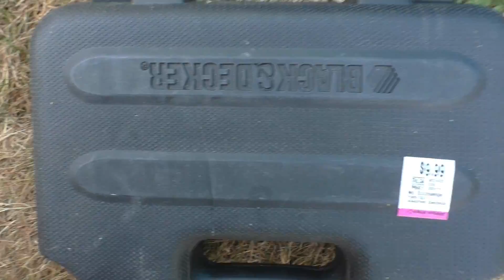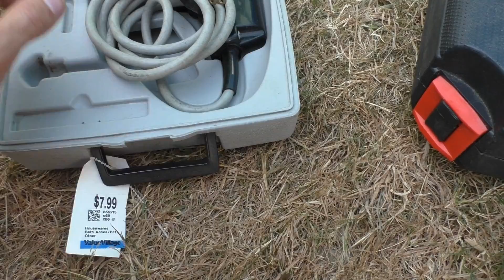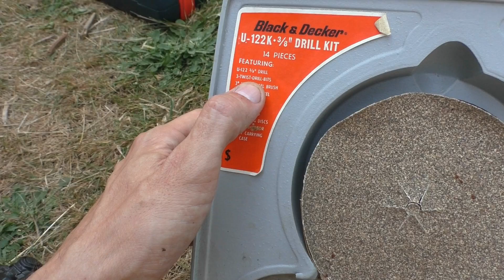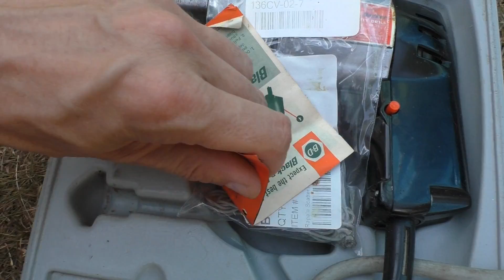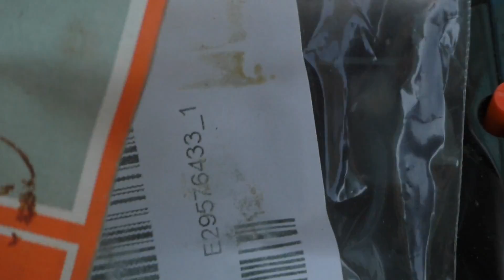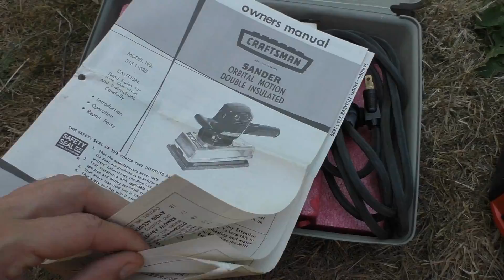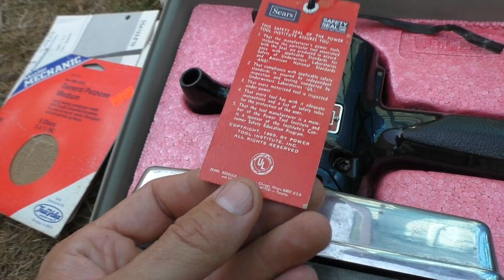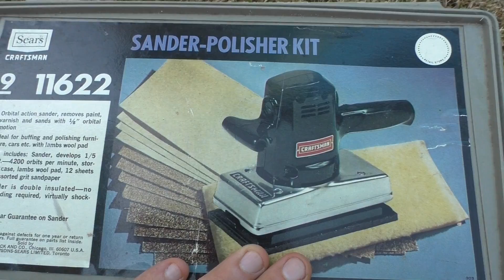Моя Коллекция Древних Электроинструментов 50х годов